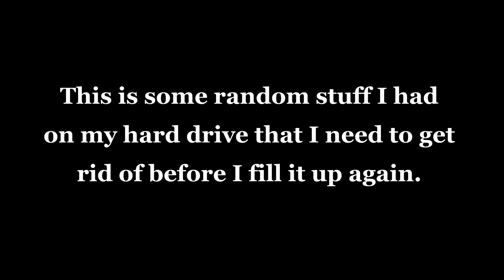Clearing my Hard Drive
Dumb stuff mostly.